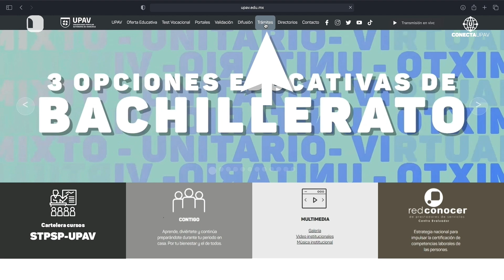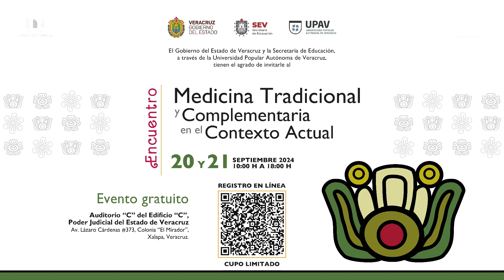UPAV/ Programa Conecta UPAV del 5 de septiembre del 2024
¡Ya está al aire Conecta UPAV!🙌
Escucha la mejor información institucional y aprende con nosotros sobre el encuentro "Medicina Tradicional y Complementaria en el contexto actual".